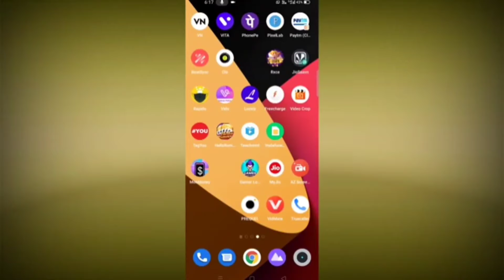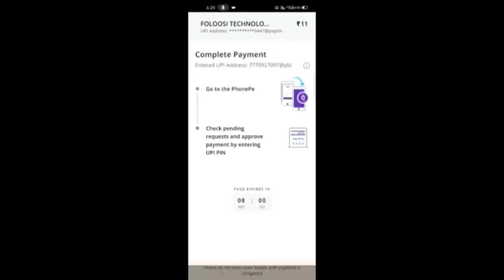Giveaway Video Paytm Cash Earning App | New withdaw app | New Earning app 2021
Jai Hind ✌️